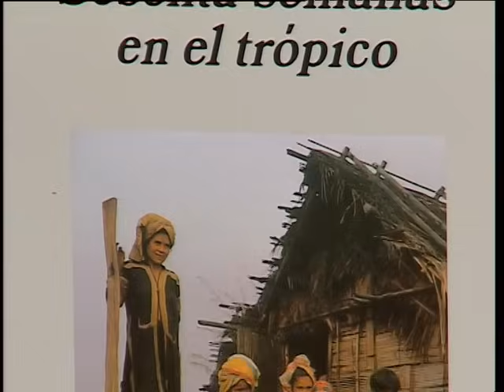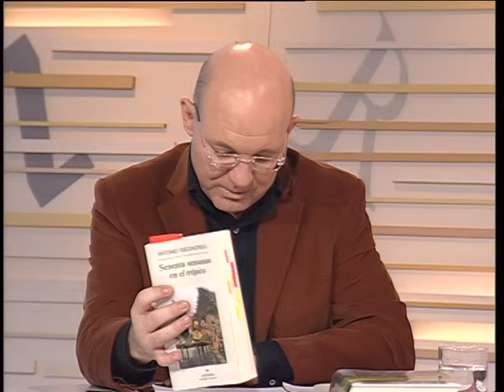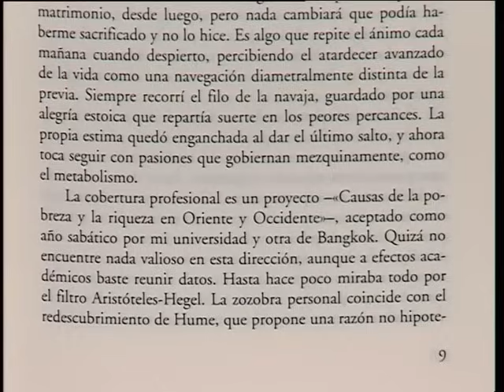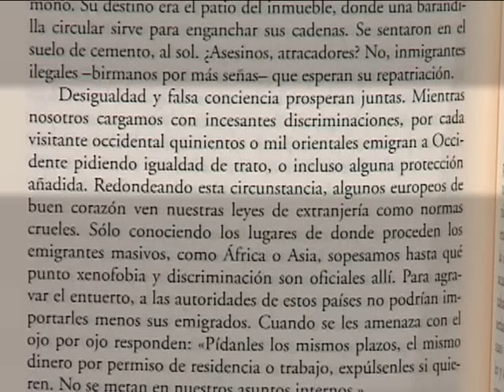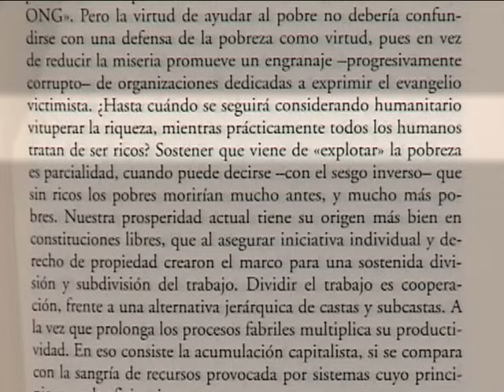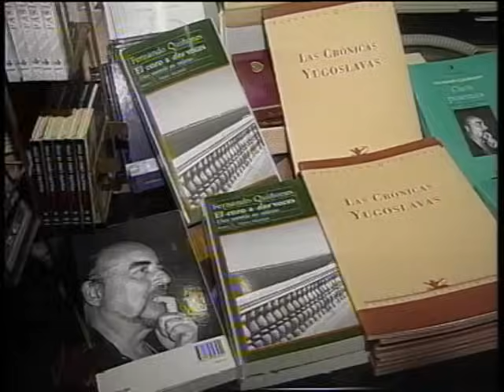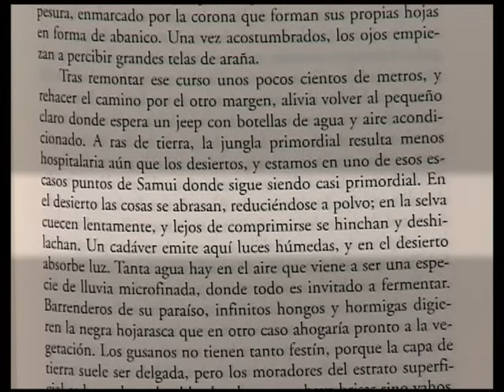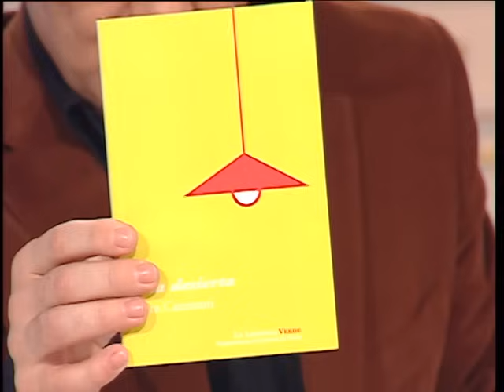Reliquia televisiva: Entrevista a Escohotado sobre 60 semanas en el Trópico, programa El Público Lee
Canal oficial para la difusión global del pensamiento de Antonio Escohotado, administrado por su hijo Jorge Escohotado. Toda su obra, tanto en formato digital como impreso, disponible
Gracias al apoyo de todos vosotros, emboscados, durante el último lustro, ha sido posible transformar este canal en un ente con vida propia que llega a todos los rincones del orbe. A lo largo de este tiempo, muchos nos habéis preguntado sobre la posibilidad de contribuir activamente a la misión de La Emboscadura. Además de daros las gracias encarecidamente por vuestras intenciones, os comunicamos que acabamos de abrir una zona exclusiva para miembros que quieran colaborar simbólicamente a la causa escohotadiana, en ella tendréis acceso a contenido inédito y otras ventajas.
Apreciado emboscado, conviértete en miembro de este canal si quieres disfrutar de algunas ventajas exclusivas.

Saludos escohotadianos.